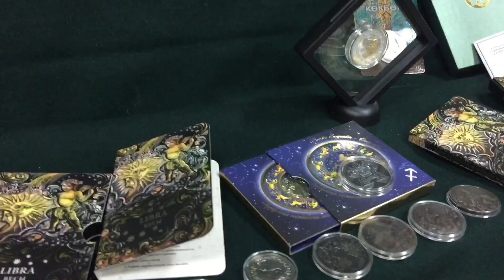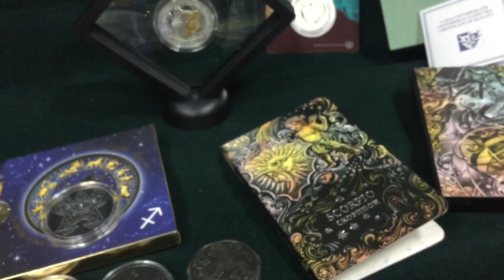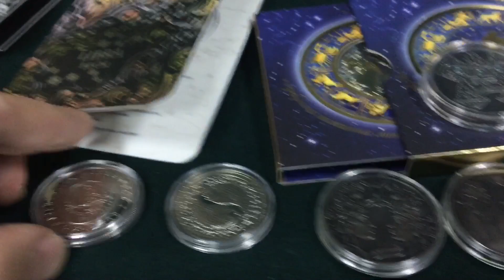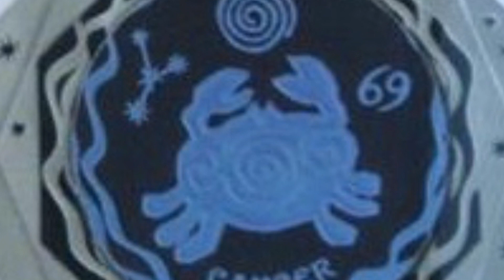Успей занять очередь сегодня! Новинка гороскоп Набор 12 Монет Тенге тантал Серебро Последние в 2018